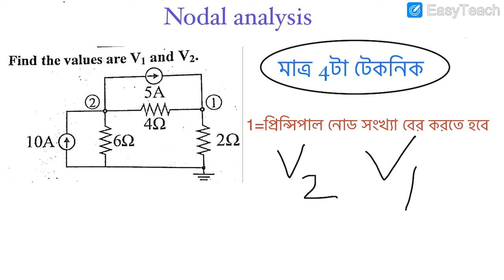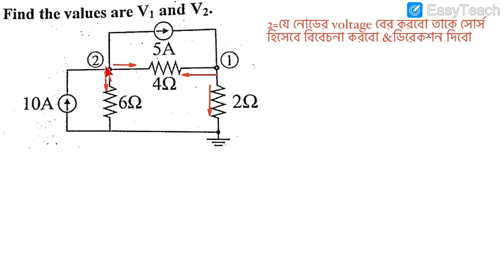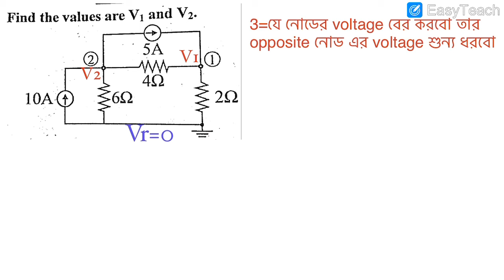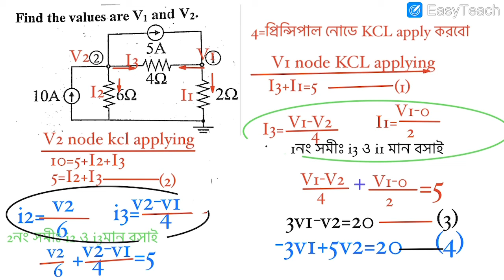Nodal analysis bangla/নোডাল এনালাইসিস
Nodal analysis bangla lecture

Resonance and optimum solution
E&en circuit